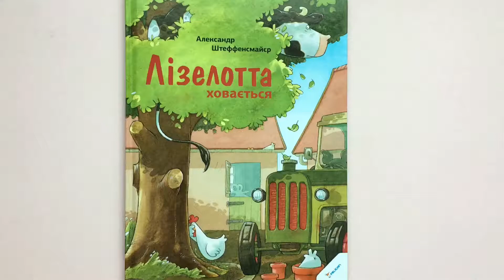28 червня 2017 р.